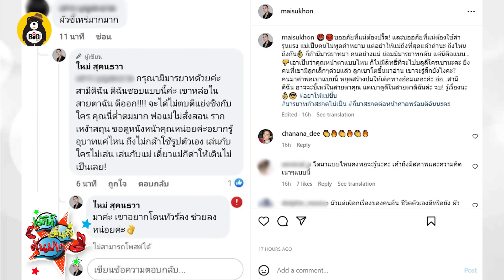มิ้นต์ ชาลิดา ความสัมพันธ์ระหว่าง “แมท ภีรนีย์”เลิกสงกรานต์ / สุคนธวา ปรี๊ดแตก เจอคนทัก ผัวขี้เหร่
-สุคนธวา ปรี๊ดแตก.. เจอคนทัก ผัวขี้เหร่มาก
-มิ้นต์ ชาลิดา เผยความสัมพันธ์ระหว่าง “แมท ภีรนีย์”